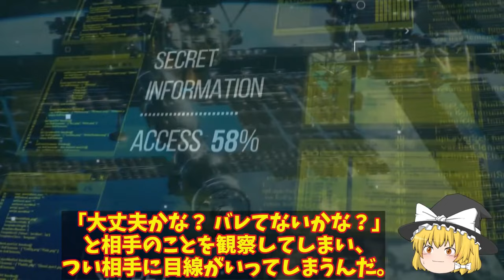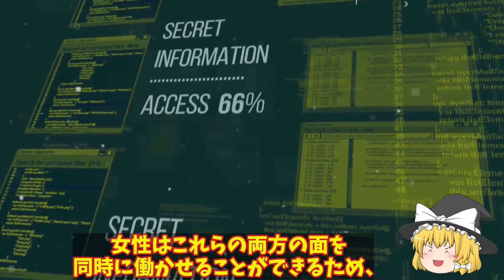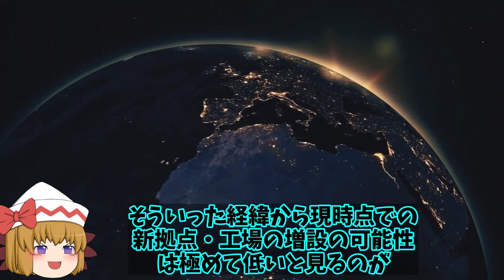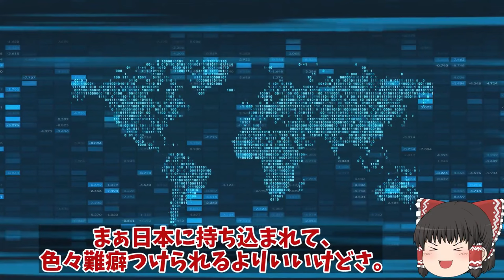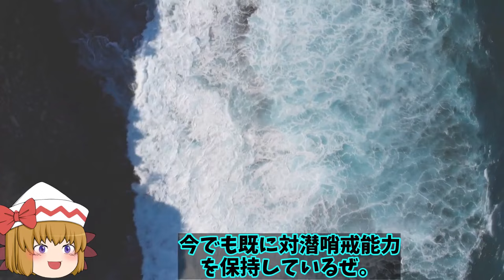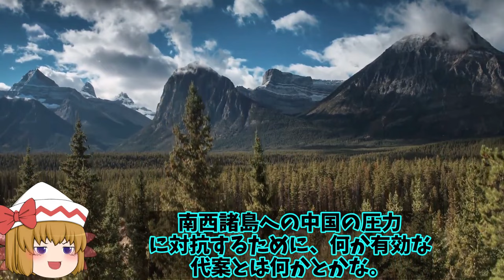【ゆっくり解説・軍事News】自衛隊最高スペシャル 陸自国産トマホーク完成間近に敵基地攻撃能力強化！12式ミサイルのその能力【スペシャル・特集】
自衛隊最高スペシャル 陸自国産トマホーク完成間近に敵基地攻撃能力強化！12式ミサイルのその能力【スペシャル・特集】

11陸自国産トマホーク完成間近に敵基地攻撃能力強化！12式ミサイルのその能力と性能に中大陸まで？

12日本でF35戦闘機重整備拠点稼働開始にアジアで唯一の国！韓国へも重整備拠点を提案したが漏洩に？

13海自最大の護衛艦かが・いずも改修急加速！F35B認証取得無人戦闘機も作戦展開可能に防衛力強化へ？